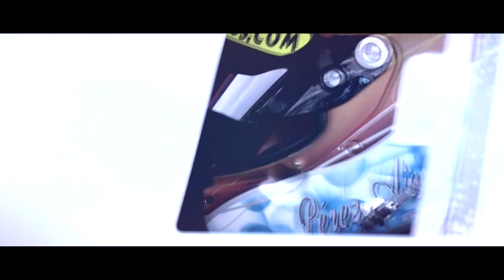GTOpen - Interviews with the winner - Monza Race 1